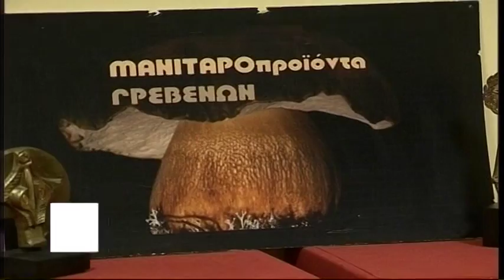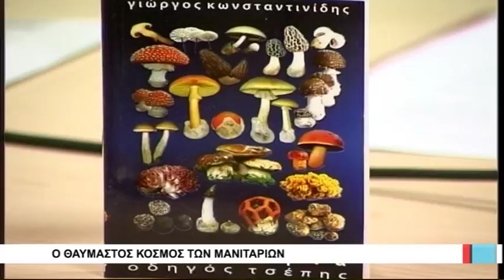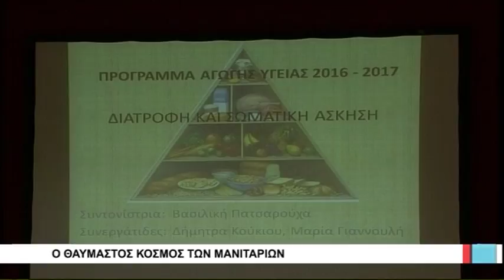Βόλος Ο θαυμαστός κόσμος των μανιταριών 050317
Περισσότερο στην υπεράνθρωπη προσπάθεια που κατέβαλε το στελεχιακό δυναμικό της περιφερειακής ενότητας Μαγνησίας, προκειμένου να εκπονηθούν μελέτες και να διεκδικηθούν στη συνέχεια πόροι για την υλοποίηση όλων αυτών των έργων, τα οποία περιλαμβάνονται στον  πρόσφατο απολογισμό, επικέντρωσε η αντιπεριφερειάρχης Μαγνησίας Δωροθέα Κολυνδρίνη και λιγότερο στη γλώσσα των αριθμών.